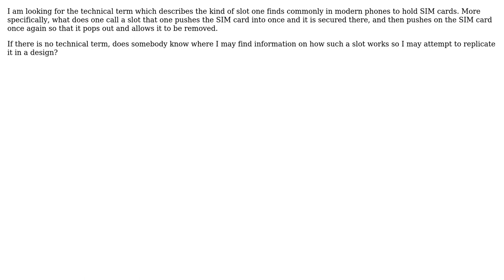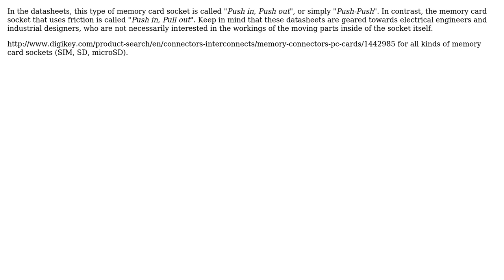Engineering: What is the Technical Term for this kind of slot? (2 Solutions!!)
Engineering: What is the Technical Term for this kind of slot?

With thanks & praise to God, and with thanks to the many people who have made this project possible! | Content (except music & images) licensed under CC BY-SA | Music | Images & others | With thanks to user Wasabi user Nick Alexeev user Justin Waters user Filip Gajowniczek user Chris Mueller and the Stack Exchange Network Trademarks are property of their respective owners. You are responsible for your own actions.